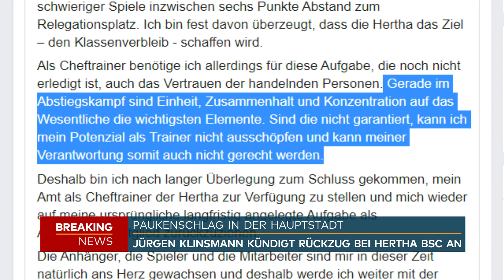JÜRGEN KLINSMANN - Rücktritt überrascht Hertha BSC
Jürgen Klinsmann wirft völlig unerwartet als Cheftrainer bei Hertha BSC hin. Die Nachricht trifft den Berliner Fußball-Bundesligisten unvorbereitet.

Der Trainer hat Hertha BSC mitten im Abstiegskampf mit seinem plötzlichen Rücktritt als Cheftrainer geschockt. Nach nur elf Wochen stellte der 55-Jährige mit einer Facebook-Nachricht am Dienstag sein Amt wieder zur Verfügung und traf den Berliner Fußball-Bundesligisten damit völlig unvorbereitet. Klinsmann begründete seinen Entschluss mit fehlendem Vertrauen beim Hauptstadtclub.

„Gerade im Abstiegskampf sind Einheit, Zusammenhalt und Konzentration auf das Wesentliche die wichtigsten Elemente“, schrieb der einstige Bundestrainer bei Facebook. „Sind die nicht garantiert, kann ich mein Potenzial als Trainer nicht ausschöpfen und kann meiner Verantwortung somit auch nicht gerecht werden.“ Nun wolle er sich auf seine Aufgabe als Aufsichtsratsmitglied zurückziehen.

Die Hertha war völlig überrascht. „Insbesondere nach der vertrauensvollen Zusammenarbeit hinsichtlich der Personalentscheidungen in der für Hertha BSC intensiven Wintertransferperiode gab es dafür keinerlei Anzeichen“, sagte Sport-Geschäftsführer Michael Preetz. Zunächst werde Co-Trainer Alexander Nouri die Mannschaft betreuen.